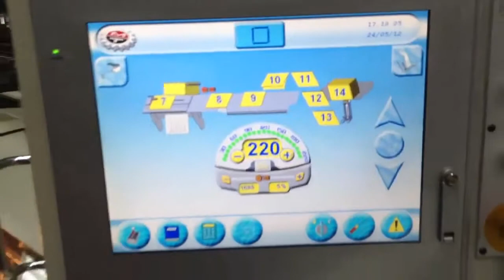Ниткошвейная машина Aster 220 SA | ООО Полиграфические машины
Ниткошвейная машина Aster 220 SA

ОПИСАНИЕ:

ASTER 220 SA - лучшая модель линии ASTER. Весь опыт, собранный за много лет был внедрен в этот новый продукт с целью увеличения автоматизации производства и достижения наибольшей скорости работы по сравнению с более ранними моделями ASTER.

Более подробное описание ниткошвейной машина Aster 220 SA на сайте ООО Полиграфические машины